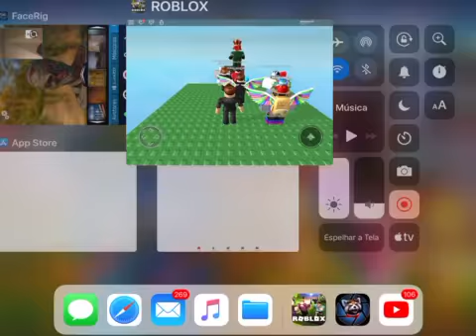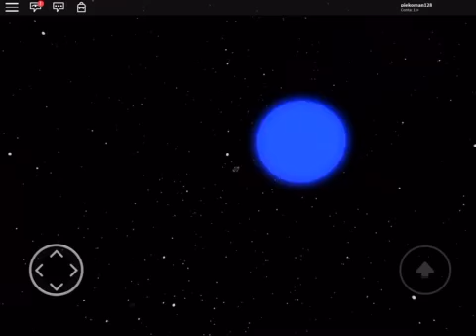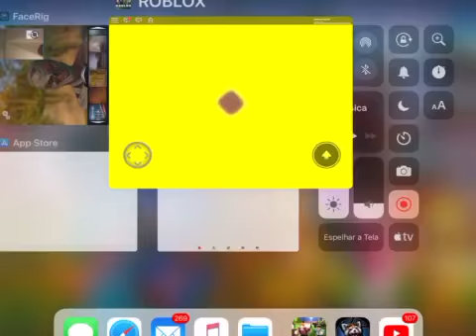Como viajar ao espaço no roblox (leia a descrição)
Galera agora só vou postar vídeos sexta-feira sábado e domingo desculpem podem me perdoar ah e meu gravador está ruim aí não vai dar pra gravar muitos vídeos principalmente com minha voz desculpem :( me perdoam?